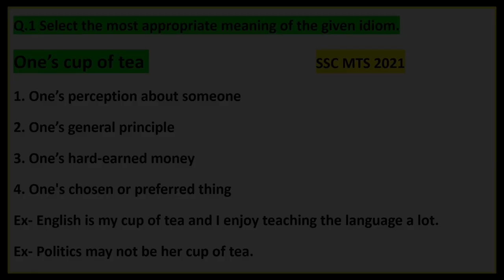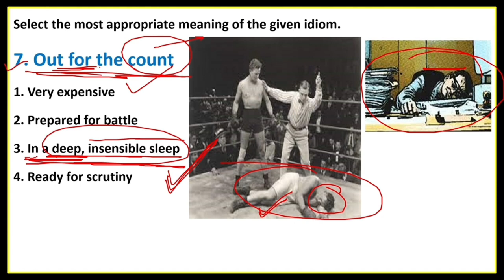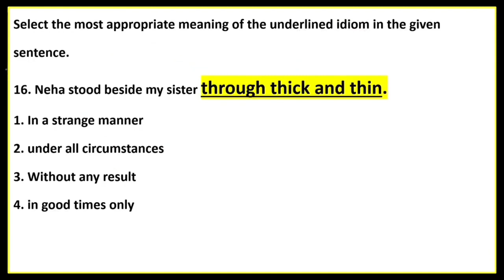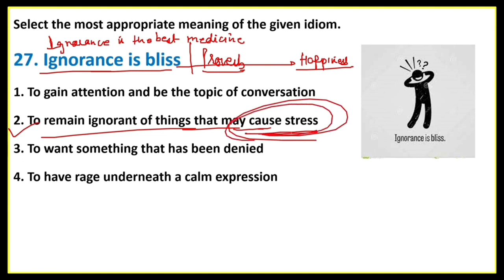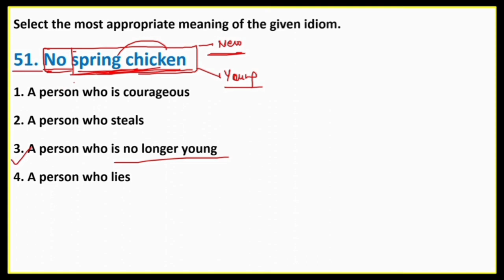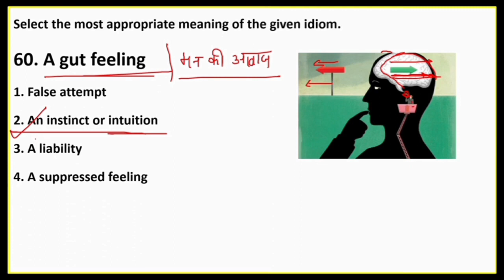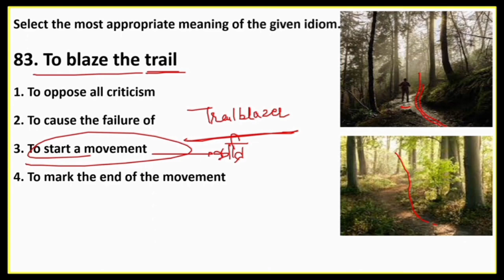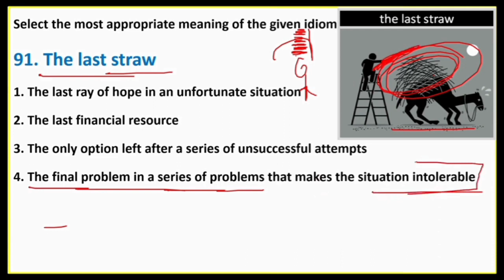Idiom of The Day || Day- 61 to Day- 90 || In one Video | Meaning | Origin | Examples | By Ashwin Sir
For IOS Users (ORG Code - 0228702)

Ashwin Classes